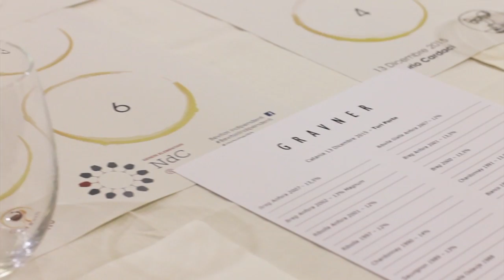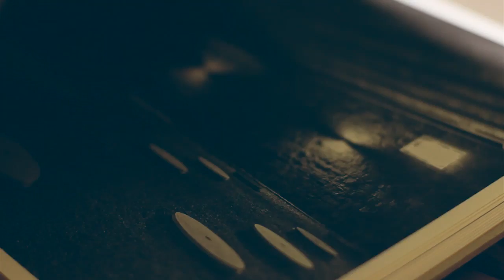Josko Gravner - Verticale Storica dal 1988 al 2007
I Bevitori Indipendenti presentano il video della verticale storica dei Vini personalissimi e universali di Josko Gravner, con la partecipazione straordinaria di Mateja Gravner e Gae Saccoccio di Natura delle Cose.
Il vino come narrazione del paesaggio nel tempo e nello spazio in una fusione alchemica tra i vini personalissimi e universali di Josko Gravner in Oslavia, con la cucina mediterranea di Carlo Sichel chef de "Il Carato" di Catania. Una verticale storica dal 1988 al 2007 dei suoi vini Ribolla Gialla, Breg, Chardonnay e Sauvignon.